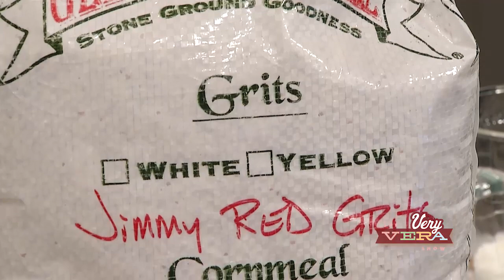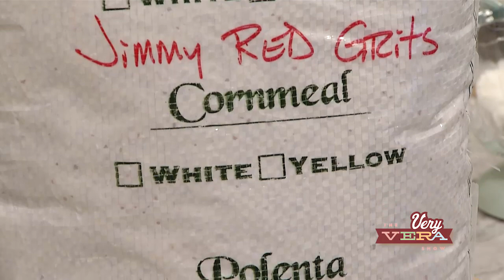The VeryVera Show, Season 8 Episode 28 "Mother's Day with Virginia Willis"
In this special Mother's Day episode, Vera's special guest is none other than James Beard award-winning author of six published cookbooks - Virginia Willis! Virginia is a prestigious, made-for-TV chef who specializes in American, Southern, and French cuisine.

Featured recipes: Asparagus & Baby Vidalia Onion Salad with Lemon-Tarragon Vinaigrette, Low Country Shrimp and Grits with
Stewed Tomatoes, Brown Sugar Shortcakes with Strawberries